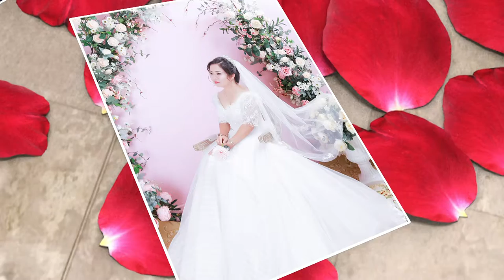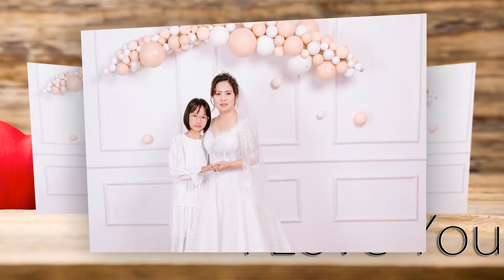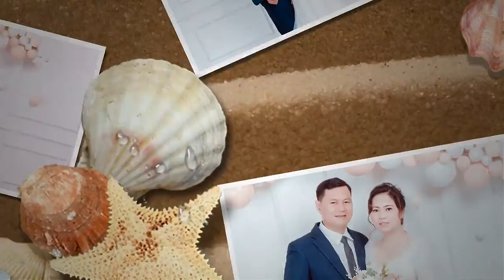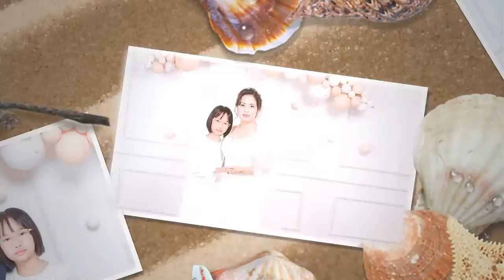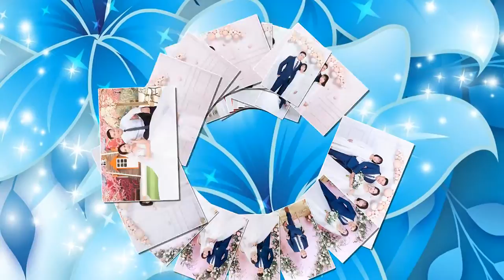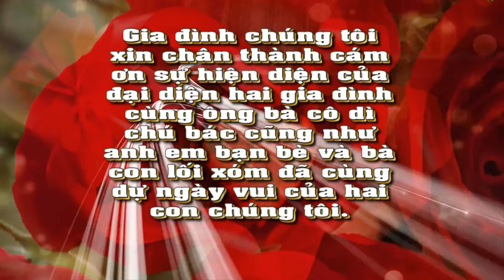Studio Pretty |Prewedding Photo Music Album Hoàng Tiến & Ngô Loan | Montage Hoàng Video